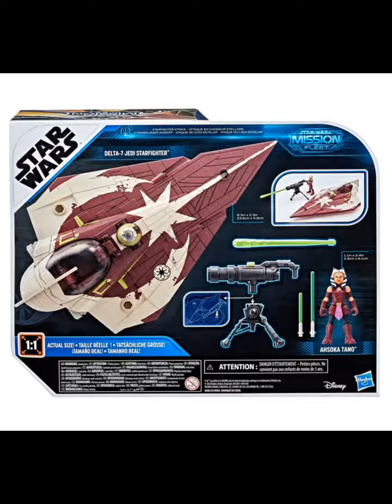Star Wars Mission Fleet Stellar Class Vehicles Wave 5 Case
Blast off into a galaxy of adventure!
Each Star Wars vehicle includes a 2 1/2-inch action figure!
Includes the X-Wing, TIE fighter, Kylo TIE Whisper, and Obi-Wan JSF.
Wave 2 case contains 6 individually packaged vehicles with figure.
Blast off into a galaxy of adventure with Star Wars Mission Fleet figures and vehicles! These fun 2 1/2-inch figures and vehicles allow kids to imagine action-packed battles between the dark side and the light side of the Force. Star Wars Mission Fleet toys are kid-friendly and make a great introduction to the galaxy of Star Wars for boys and girls ages 4 and up. May the Force be with you!

This Star Wars Mission Fleet Stellar Class Vehicles Wave 5 Case contains 6 individually packaged vehicles with 2 1/2-inch action figure:
1x SW MISSION FLEET MOFF GIDEON TIE
1x SW MISSION FLEET BO KATAN GAUNTLET
2x SW MISSION FLEET STEL CLS LUKE GROGU
2x SW MISSION FLEET STEL CLS AHSOKA JSF
(subject to change). Ages 4 and up.